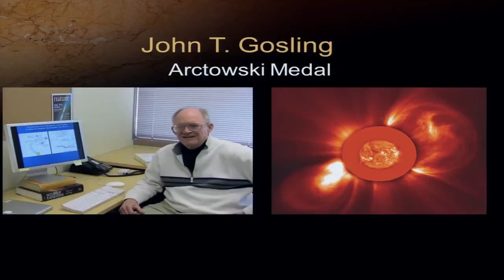2013 NAS Annual Meeting - Arctowski Medal awarded to John T. Gosling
The Arctowski Medal awarded to John T. Gosling at the 150th NAS Annual Meeting.

Established by the bequest of Jane Arctowska in honor of her husband, Henryk Arctowski. Presented since 1969 to honor outstanding contributions to the study of solar physics and solar-terrestrial relationships. For elucidating fundamental issues in the physics of the solar atmosphere and solar wind, including revealing the “Solar Flare Myth”, discovering bi-directional solar-electron streaming and, in the last decade, finding reconnection events in the solar wind